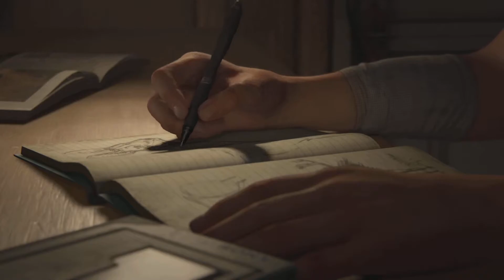Let's Play The Last Of Us Part II - Play-through 1